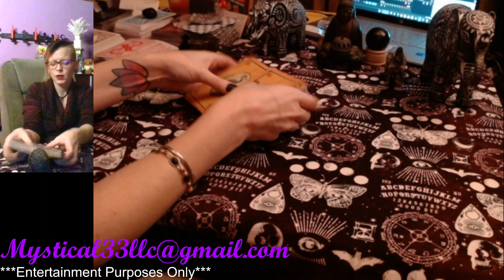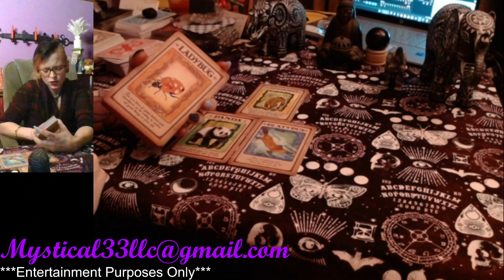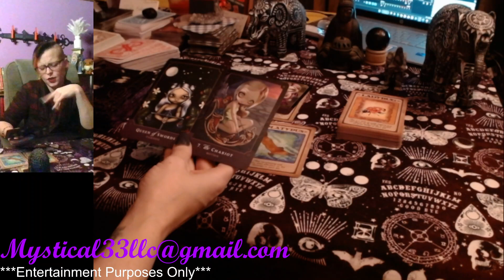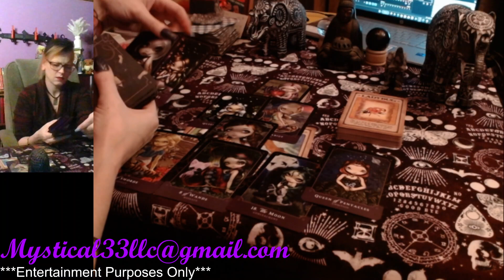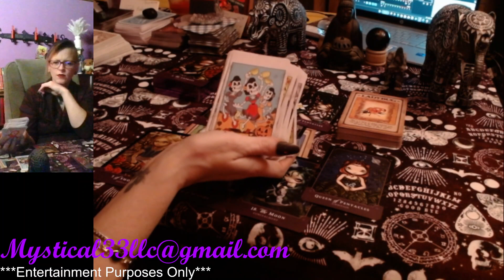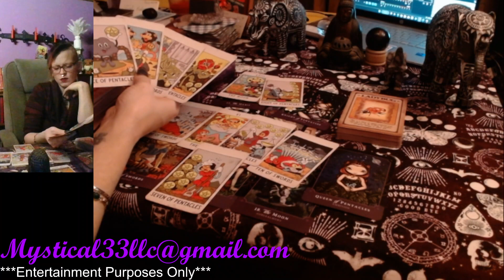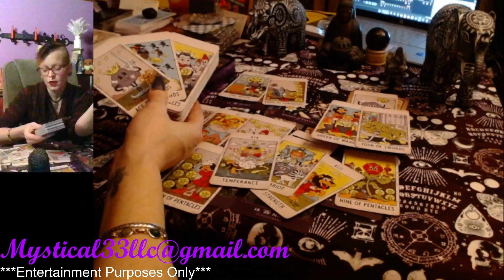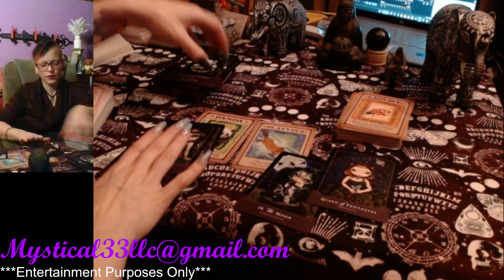✨🦋JUSTIN BIEBER NEEDS TO TAKE TIME OUT FOR HIMSELF...🦋✨justinbieber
Decks That Were Used:

Mystical Melody's Tarot
Messages From Animals Oracle